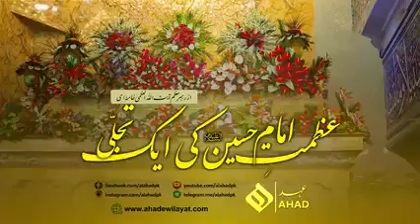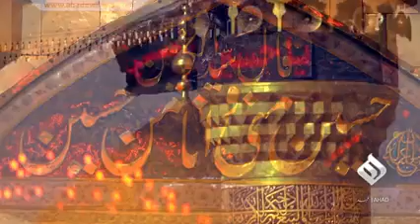March 18, 2021